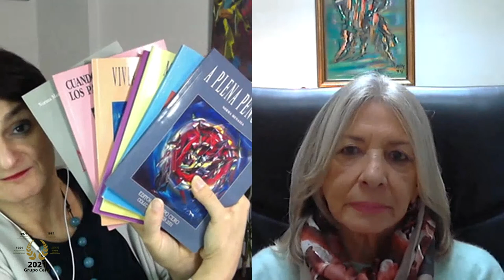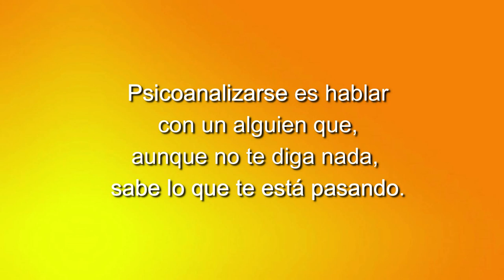130 LOS CUENTOS DE NORMA: UN SUEÑO MÁS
Un programa semanal con las poetas Norma Menassa y Clémence Loonis.